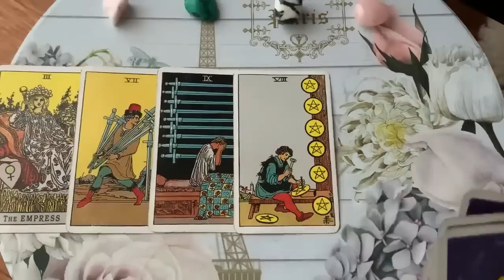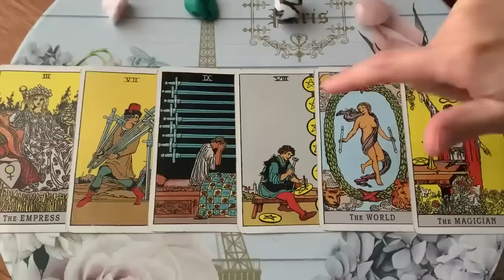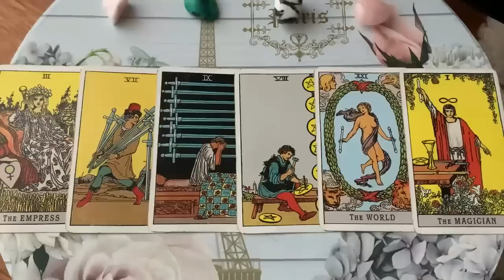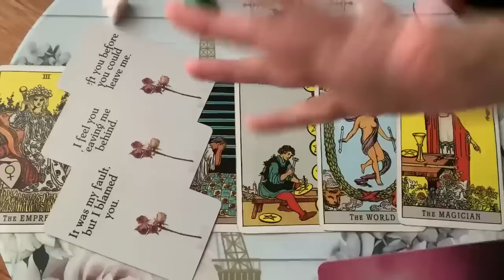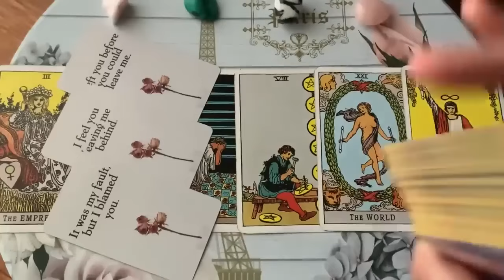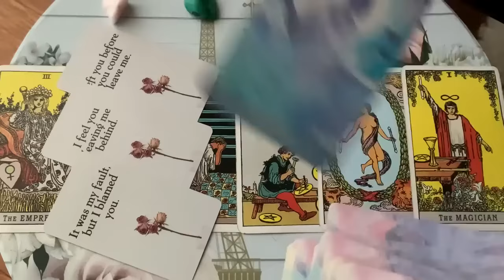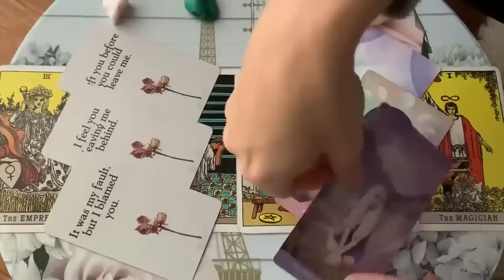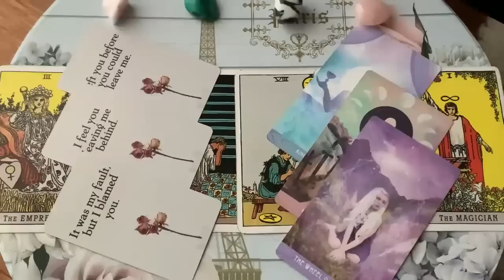CAPRICORN A CONFESSION FROM SOMEONE UNEXPECTED! 💖😍😘26 - 2 SEPTEMBER 2024 WEEKLY TAROT